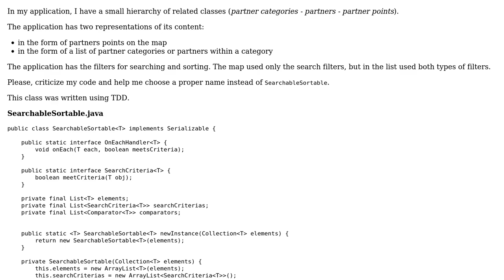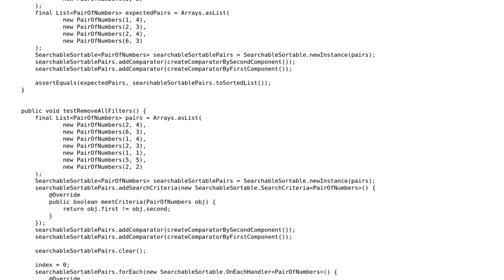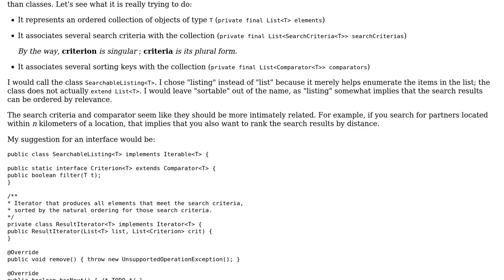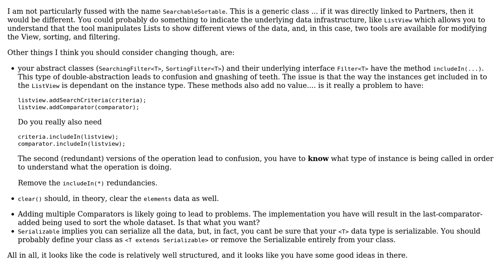Class that represents searchable and sortable elements (2 Solutions!!)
Class that represents searchable and sortable elements

With thanks & praise to God, and with thanks to the many people who have made this project possible! | Content (except music & images) licensed under CC BY-SA | Music | Images & others | With thanks to user rolfl user leonideveloper user Jamal user 200_success and the Stack Exchange Network Trademarks are property of their respective owners. You are responsible for your own actions.